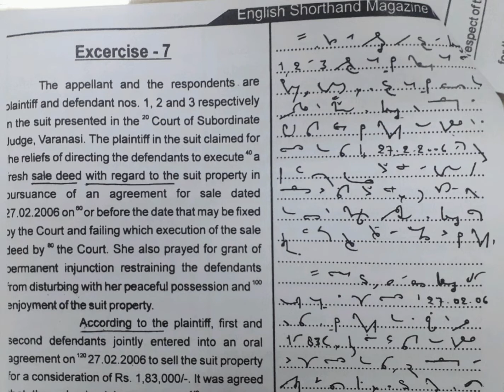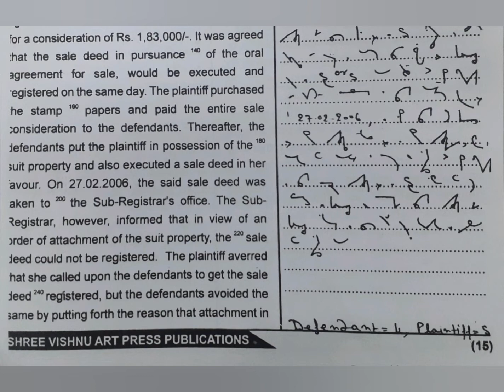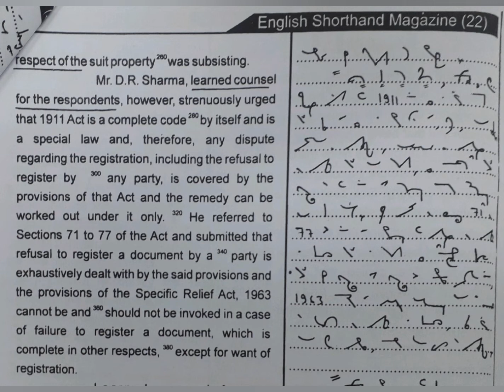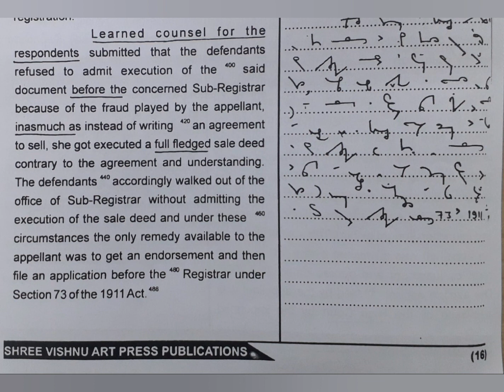100 WPM | Exercise No.7 | Shree Vishnu Art Press Publications | Legal Matters